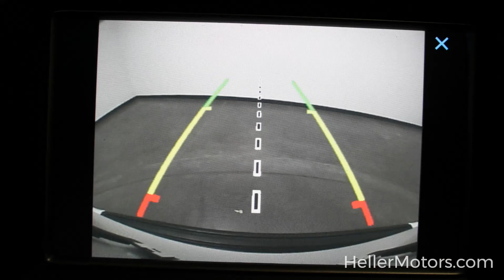1C4RJFAG1KC671116 DR4625 2019 Jeep Grand Cherokee Upland 4WD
1C4RJFAG1KC671116 DR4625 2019 Jeep Grand Cherokee Upland 4WD

4x4 - Remote Start - Rear Back-Up Camera - Keyless Enter 'N Go - Cruise Control - Bluetooth - Apple CarPlay/Google Android Auto - Heated Front Seats and Steering Wheel - Tow Hooks and More!